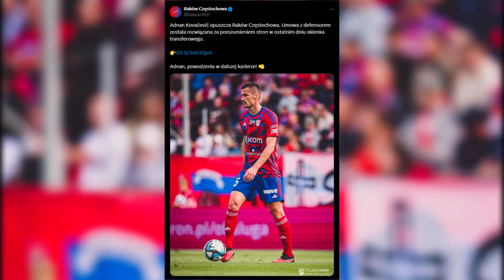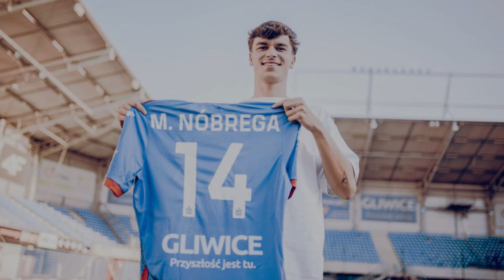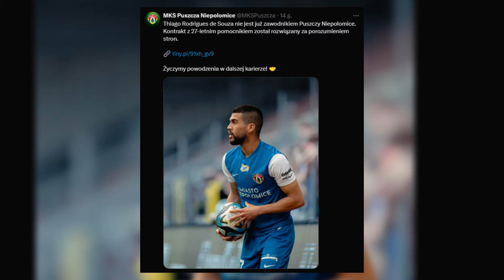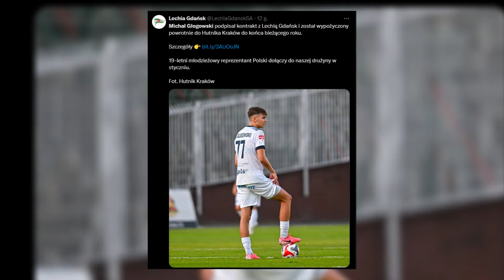RAKÓW, LECH I JAGIELLONIA SIĘ WZMOCNILI 🔥 AMEYAW ODSZEDŁ! OSTATNIE TRANSFERY OKIENKA W EKSTRAKLASIE✅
👉 Miniatura:
📸 Jakub Ziemianin/Raków Częstochowa
📸 Jagiellonia Białystok